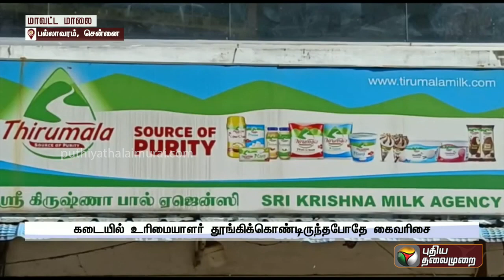முகமூடி போட்டு பணத்தை திருடிய நபரைத் தேடும் போலீஸ்